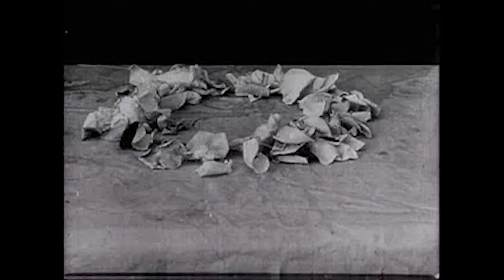Princess Nicotine- William & Mary Global Film Festival 2019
Princess Nicotine, a 1909 silent film by J. Stuart Blackton and Albert S. Smith, with original score composed by Colin Carmody and Michael Sparrow. The score was commissioned by and performed at the William & Mary Global Film Festival on February 3rd, 2019 at 2pm in the Kimball Theatre.

Conductor- Michael Sparrow
Flute- Kirsten Sweigart
Oboe- Evelyn Showalter
Bassoon- James Bowers
Cello- Owen Fernandez
Keyboard- Colin Carmody

The full silent film can be found